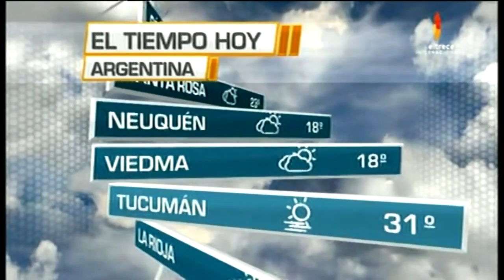eltrece Internacional - Falha em Arriba Argentinos (27.07.2017)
Os feeds satelital e internacional não transmitem o programa «Tiempo del tiempo» (06.30 UTC-3). Quando acabou a continuidade «Argentina Mia» (assista na íntegra o programa não tinha terminado. A placa estática correspondente ao grafismo de verão de 2014 apareceu do nada. A continuidade foi posta novamente e, quando terminou, «Arriba Argentinos» começou no segundo certo, sem entrar cortada.